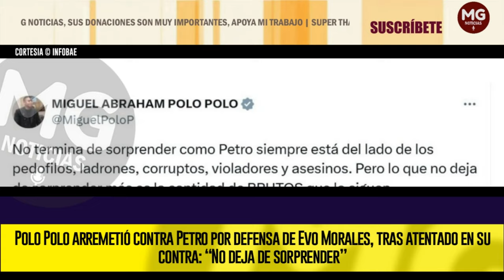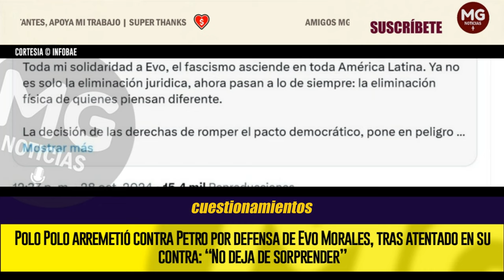ATENCIÓN 🔴 POLO POLO ARREMETIÓ CONTRA PETRO POR DEFENSA DE EVO MORALES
El representante a la Cámara, que ocupa la curul destinada a las negritudes, lanzó duros comentarios contra el primer mandatario, al que asoció con el exmandatario boliviano, acusado de liderar una red internacional de trata y tráfico de personas
INFOBAE